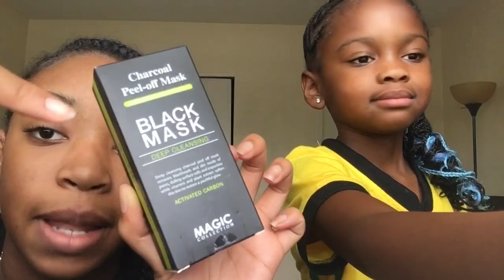BLACK MASK CHALLENGE!!! | (Marley cries😭)